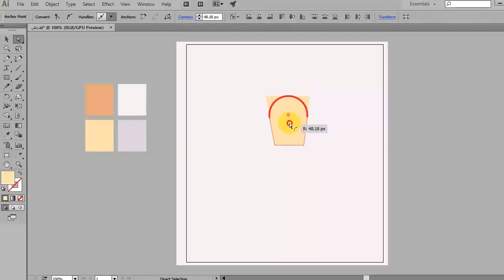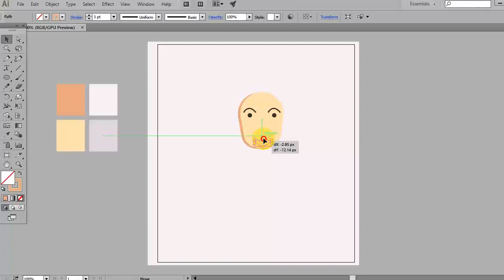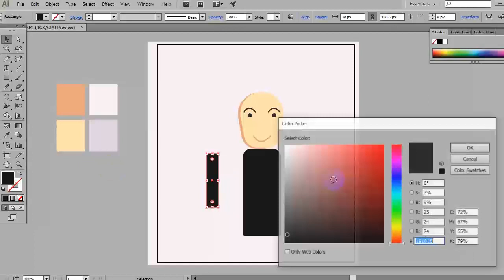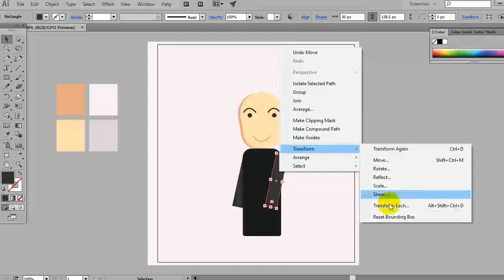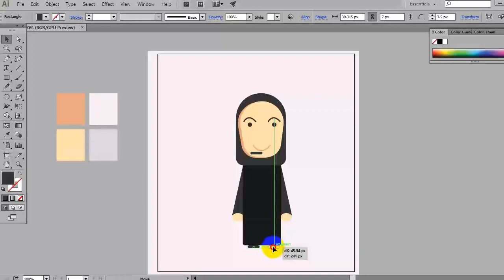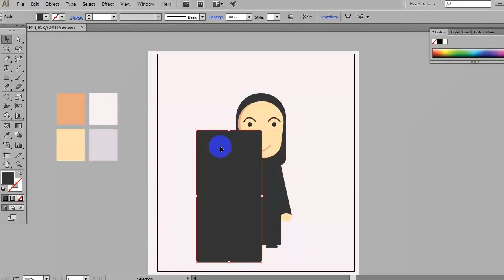Create Cartoon Characters arab p3 - Illustrator Tutorial Vector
50 likes please?! This me does some amazing intros! Check his channel out below!